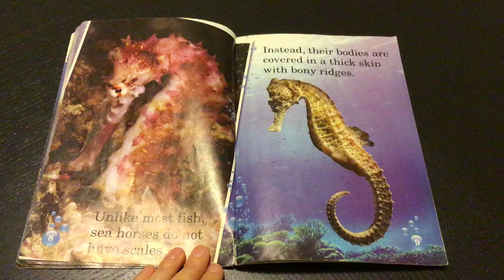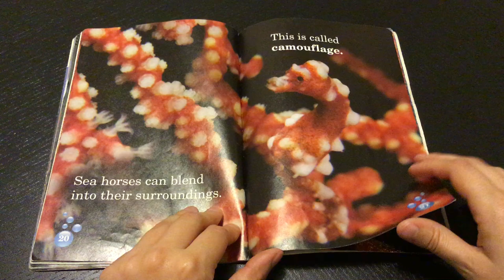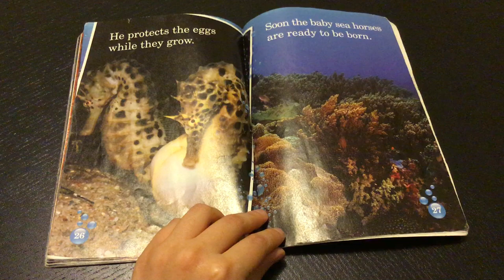All About Sea Horses!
Let's learn about sea horses! Can you write 3 facts about sea horses that you learned from this book?